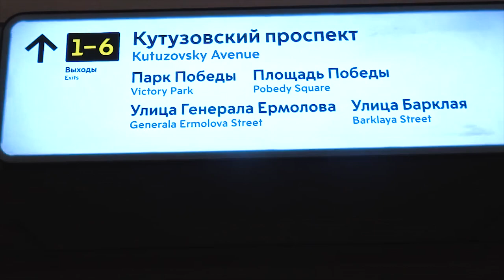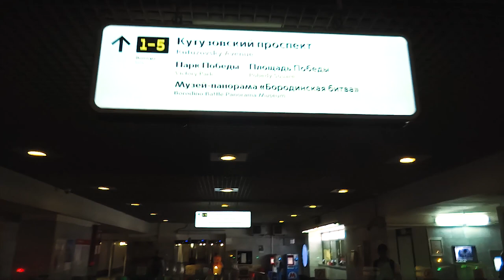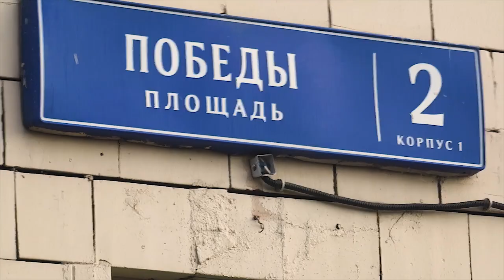Волшебный автобус до Колосвета - маршрут от метро до посадки в автобус / Сказы Кота Баюна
Приближается праздник Купала в Колосвете, обязательная регистрация к нам по адресу

Для всех, кто едет в первый раз на нашем волшебном автобусе из Москвы, мы приготовили пошаговую инструкцию, как найти автобус, который отвезёт вас в наше тридевятое царство Колосвет, автобус волшебный, как паровоз в Гарри Поттере, только наш настоящий. Найти его не проблема всем, кто к нам собирается с открытым сердцем и чистыми мыслями за познанием и родной силой.

До встречи в Колосвете на наших славянских праздниках!